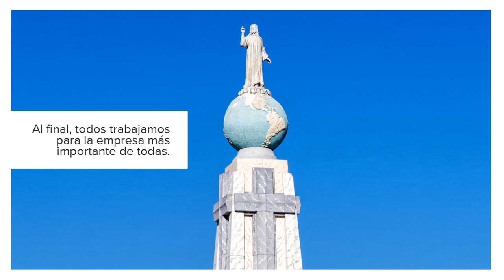El Salvador, la empresa más importante para todos: ANEP